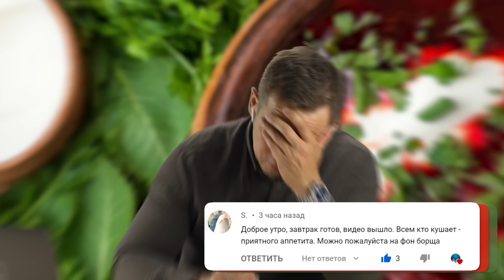КОЛЛЕКТОР ПРОЧЁЛ ВАШИ КОММЕНТАРИИ! | БАНКРОТСТВО | Кузнецов | Аллиам